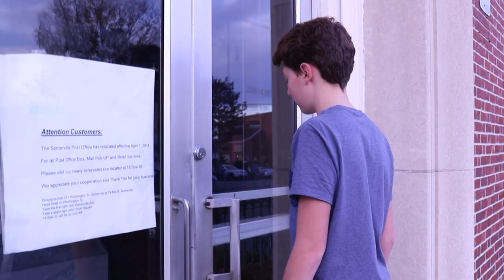Makerspace Mondays: Supercut 2017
Makerspace Mondays is a drop-in media lab for youth every Monday from 3-5pm during the school year. Youth can work on their own original projects on topics of their choice with staff support.